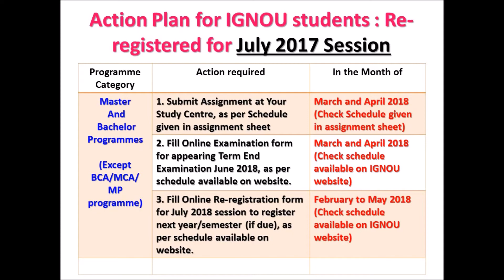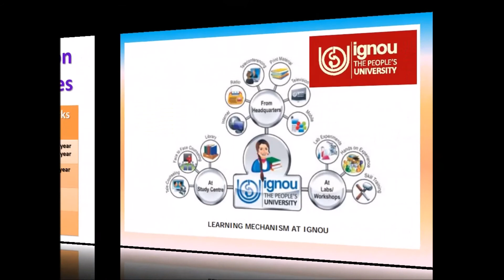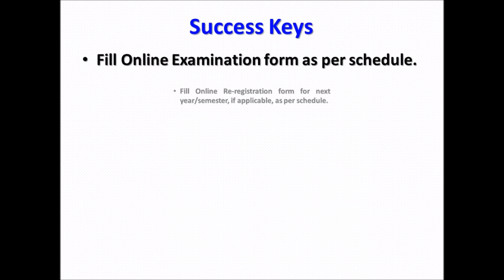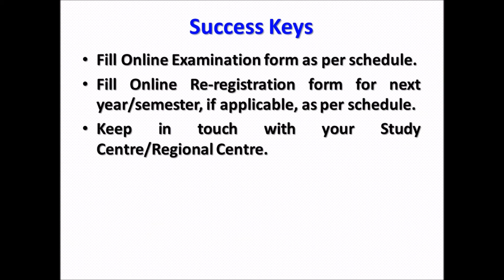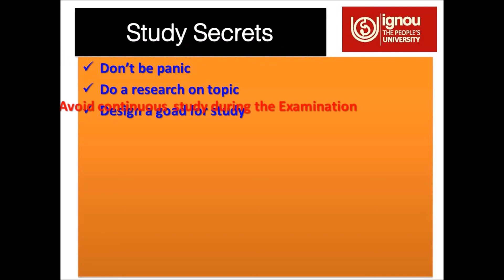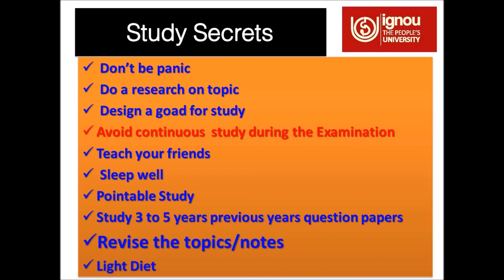After completion of re-registration : what to do next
This video is helping all IGNOU students who have completed their Re-registration in July 2017 session. Complete action plan for study.